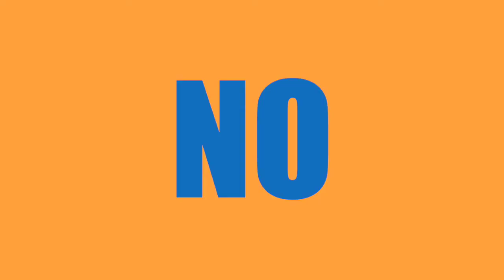REGISTRATE AL WEBINAR GRATIS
MASTERCLASS GRATIS

¿QUIERES CONSEGUIR QUE TU NEGOCIO ONLINE SEA RENTABLE?

«DESCUBRE LOS 3 SECRETOS DE COMO EMPRENDEDORES DIGITALES  HAN CONSEGUIDO DOBLAR SU FACTURACION»

empezando desde cero y sin conocimiento previos